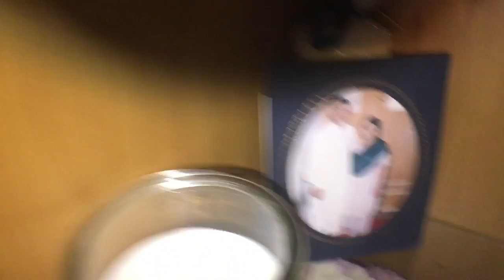Eid preparation || clean with me for eid day ||chand raat || urdu vlog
Hi guys it’s our chaand raat . Day before eid and we are getting ready for eid next day .